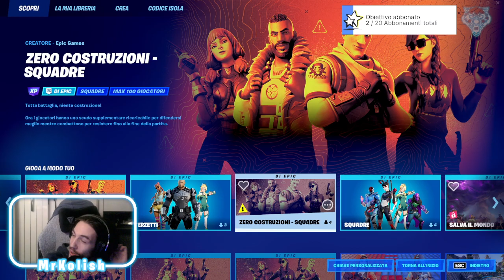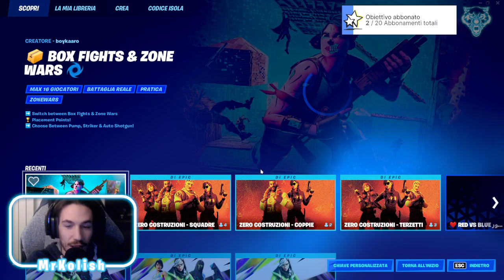[🔫Fortnite🔫] Let's WIN nel chill però